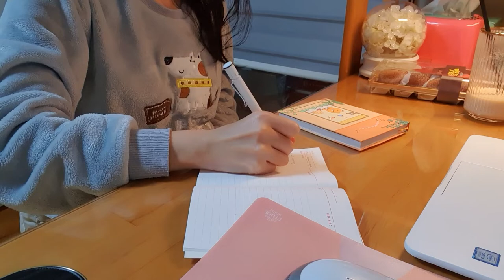vlog (ENG) 트와이스 알콜프리 댄스, 레몬치즈케이크, 피자빵, 카페투어, 곶감, 몬테크리스토, 비빔밥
히요미의 다섯번째 브이로그 영상입니다.
이번주 날씨는 좋은데 감기기운이 있어서 따뜻하게 입고 다녔어요.
(다행히 코로나는 아닙니당~)
어서 가디건만 걸쳐도 될 정도로 따뜻한 봄이 왔으면 좋겠어요 ㅎㅎ
벚꽃구경도 하구요 ㅎㅎ

This is Hiyomi's fifth vlog.
The weather is good in korea, but I feel like having cold.
So I tried to keep myself warm.(it wasn't Corona, thanks god)
I hope warm spring is coming soon.
I like to go out for seeing cherry blossom around.